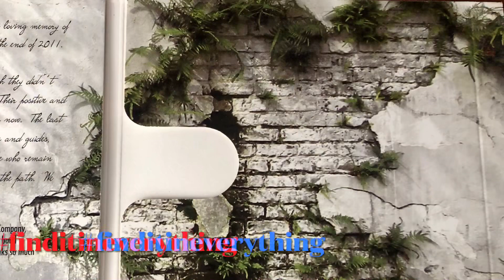This Bird - (Sweet Jones: Magnolia 2012) - The Dirty Rain Revelers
Our song, This Bird, from our 2012 release, Magnolia (back when we were called Sweet Jones).
Last year, the album turned 10, and we went back to New Orleans to the wall where we did the photo shoot for the album art. (The iconic Lafayette Cemetery No. 1 in the Garden District).

You can find the song and the whole album wherever you stream music;
And of course, you can go straight to our website to download and listen; we appreciate the direct support!